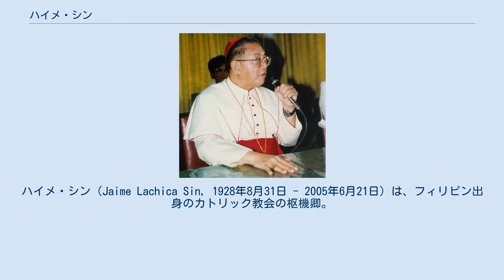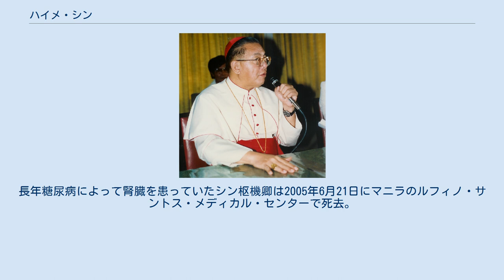ハイメ・シン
コラソン・アキノ
ハイメ・シン（Jaime Lachica Sin, 1928年8月31日 - 2005年6月21日）は、フィリピン出身のカトリック教会の枢機卿。
1974年から2003年までマニラ大司教を務め、カトリック信者の多いフィリピンにおいて国民の精神的指導者として大きな影響力を持っていた。
特に1986年、事実上の独裁者であったフェルディナンド・マルコス大統領を退陣に追い込んだ一連の民衆運動（エドゥサ革命）において中心的な役割を果たした。
 ハイメ・シンは1928年にフィリピンのアクラン州ニューワシントンで中国系の父ファン・シンと母マキシマ・ラチカの間に14人目の子供として生まれた。
中国系であるため、氏名は漢字で「辛海梅」あるいは「辛海棉」とも表記される。
家を離れて神学校に学び、1954年4月3日にハロ大司教区の教区司祭として叙階を受けた。
1967年2月、ハロ大司教区の補佐司教に任ぜられ、3月18日に司教に叙階された。
1972年3月には協働司教になり、同年10月にハロ大司教となった。
 2年後の1974年1月21日、シンはマニラ大司教に任命された。
シン大司教の着座式は同年3月19日にマニラ大聖堂で行われた。
そして1976年5月24日、教皇パウロ6世はシン大司教を枢機卿に任命した。
1983年までシン枢機卿は枢機卿団の中での最年少でありつづけた。
 フェルディナンド・マルコス大統領の統治のもとにおいて、シン枢機卿は期せずしてフィリピン全体の精神的指導者という役割を担っていくことになり、政治とも密接にかかわることになった。
長期にわたったマルコス政権が腐敗したことで、汚職・不正行為が横行し、国民の不満は高まっていた。
1983年には国民の間で広く人気があったベニグノ・アキノ元上院議員がマニラ国際空港で暗殺され、マルコスが黒幕であると噂された。
 マルコス政権崩壊の直接のきっかけとなったのは1986年の選挙で、（政府の不正な操作によって）マルコスが優勢であるという発表がされたために国民の不満が爆発。
国内は騒乱状態となり、いつ内戦になってもおかしくない状態となった。
そんな中にあってシン枢機卿はフィリピンのカトリック教会の代表として人々にイエス・キリストと福音の精神に従うこと、運動の中で絶対に暴力を用いないよう訴えた。
 マルコス大統領とイメルダ夫人は完全に国民感情が自分たちから離れていることに気づき、状況を打開するため、シン枢機卿に自分たちの側について国民を説得してくれるよう願った。
枢機卿はこれを丁重に拒否した上、大統領と夫人に対して、マニラ市内に集まってマルコス打倒を叫んでいた人々に対する武力行使を行わないよう願った。
にもかかわらず、大統領は軍に対してデモ制圧のための武力行使を許可した。
 戦車と兵士の一隊がデモの大群衆と対峙した時、デモに参加した民衆はその場にひざまずいてロザリオの祈りを唱え、英語の聖歌を歌った。
これを見た兵士たちは武力制圧の命令を拒否した。
兵士たちの一部は逆にデモ隊に加わりさえしている。
シン枢機卿はいつ流血が起きてもおかしくなかったこのような状況において死者や負傷者が一人もいなかったことは奇跡・恵みであるとしている。
 ここにいたってマルコス大統領と一族、側近たちは国外亡命を余儀なくされ、ロナルド・レーガン大統領の斡旋によってハワイのホノルルに逃れた。
国民が主役の政変は成功し、この出来事は「ピープルズ・パワー」（人民革命）あるいは「エドゥサ革命」とよばれることになった。
（エドゥサ（EDSA）とは民衆が集まって行進を行ったマニラ市内の大通りの名称（Epifanio De los Santos Avenue）の略である。
）政変後のコラソン・アキノ、フィデル・ラモス両大統領のもとで、シン枢機卿はエドゥサ革命の立役者として賞賛され、大統領たちのアドバイザーであり続けた。
 2001年、当時のフィリピン大統領ジョセフ・エストラーダへの国民の不満が再び高まったとき、シン枢機卿は再び政変の中心人物となった。
大統領の汚職が発覚して人々が立ち上がったとき、枢機卿がこの運動を承認したため大統領は退陣に追い込まれ、副大統領のグロリア・アロヨが大統領の座についた。
枢機卿はアキノ大統領、エストラダ大統領、アロヨ大統領のもとで三度勲章を受けている。
 2003年9月15日、高齢のシン枢機卿はマニラ大司教位を退き、ガウデンシオ・ボルボン・ロサレス大...